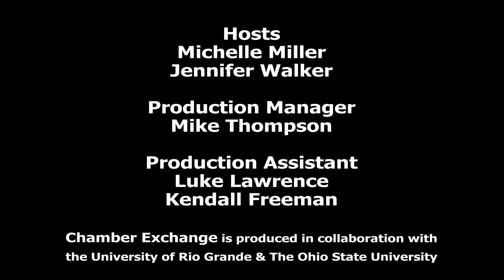Chamber Exchange - Andy Gilmore, Emancipation Celebration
CHAMBER EXCHANGE with Michelle Miller and Jennifer Walker with the Gallia County Chamber of Commerce features Andy Gilmore, President of the Emancipation Celebration Committee.
Andy Gilmore will discuss the Emancipation Celebration Committee.  Ohioans have felt it important to celebrate the declaration that liberated slaves. Ohio has a tradition of observing September 22nd - the initial date that the proclamation was issued.  Gallipolis of Gallia County Ohio has celebrated the Emancipation Proclamation since 1863 and is considered the oldest on-going emancipation celebration.  Andy Gilmore, president since 1999, serves with distinction.  Discussion will highlight past and as well as upcoming events this year.  Bob Evans Farms and different businesses in Gallia and surrounding counties have continually sponsored this worthwhile organization.